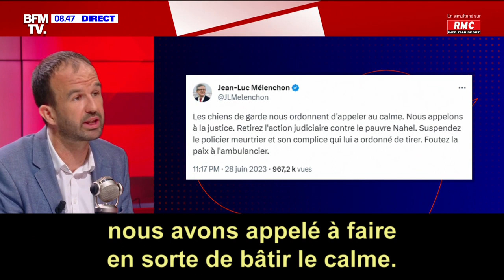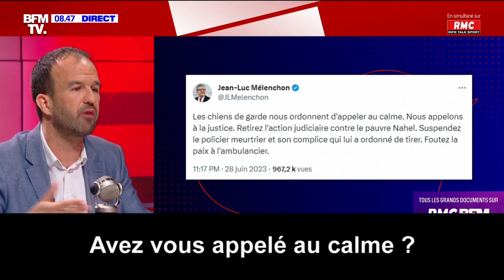Interrogatoire en règle sur BFM-TV